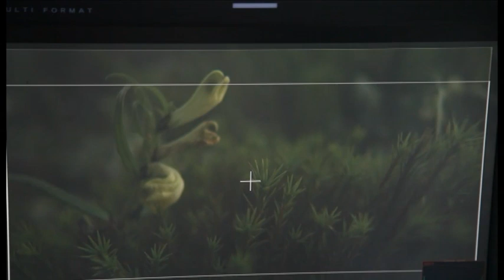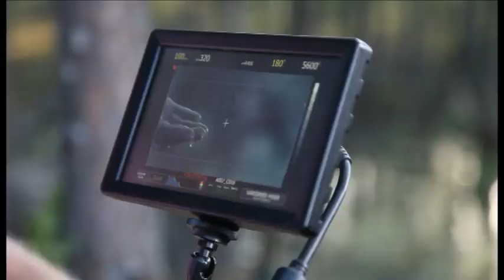Сериал ОСТРОВ 312. Эпизод 5. "Дождь и прочие спецэффекты"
Ая и Дим пытаются раскрыть тайны самых эффектных кадров видеоклипа "Помоги мне"